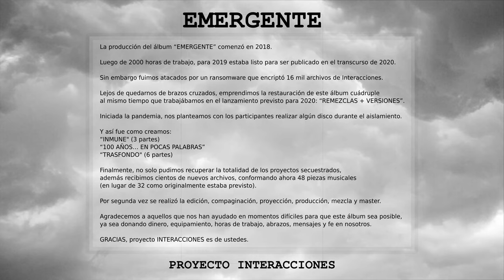PROYECTO INTERACCIONES presenta: EMERGENTE, programa 3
La producción del álbum “EMERGENTE” comenzó en 2018.
Luego de 2000 horas de trabajo, para 2019 estaba listo para ser publicado en el transcurso de 2020.
Sin embargo fuimos atacados por un ransomware que encriptó 16 mil archivos de Interacciones.
Lejos de quedarnos de brazos cruzados, emprendimos la restauración de este álbum cuádruple
al mismo tiempo que trabajábamos en el lanzamiento previsto para 2020: “REMEZCLAS + VERSIONES”.
Iniciada la pandemia, nos planteamos con los participantes realizar algún disco durante el aislamiento.
Y así fue como creamos:
“INMUNE" (3 partes)
“100 AÑOS… EN POCAS PALABRAS”
“TRASFONDO" (6 partes)
Finalmente, no solo pudimos recuperar la totalidad de los proyectos secuestrados, además recibimos cientos de nuevos archivos, conformando ahora 48 piezas musicales (en lugar de 32 como originalmente estaba previsto).
Por segunda vez se realizó la edición, compaginación, proyección, producción, mezcla y master.
Agradecemos a aquellos que nos han ayudado en momentos difíciles para que este álbum sea posible, ya sea donando dinero, equipamiento, horas de trabajo, abrazos, mensajes y fe en nosotros.

GRACIAS, proyecto INTERACCIONES es de ustedes.

Diseño gráfico: Daniel Cabrera (Sobras de Arte)
Litografías: Lorena Pradal
Background: Lea Alvarez
Titulo del álbum: Diego Psardi & Daniel Cabrera

Dirección general: Luis Maldonado
Dirección musical: Gabriel Dellarosa
Dirección artística: Fernando Parisi

Si querés participar musicalmente escribinos